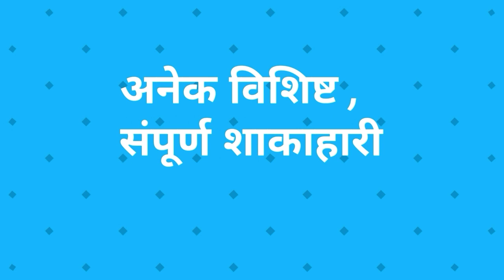how to make idli batter in winter. idli in cold countries . थंडीत इडलीचे पीठ फुगविण्याची सोपी पद्धत.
Namaskar .
welcome in Archana's kitchen.
IN this video i gonna show you how to make idli batter in winter. usually, in winter idli batter doesn't ferment well and idlis of this batter wre not soft.They become sticky and noone likes such idlis.
so i will show you how to make idli batter i.e. idli in winter season. where you can make idlis better . i hope you will like this video..
नमस्कार अर्चना किचनमध्ये आपलं खूप खूप स्वागत आहे आज आपण थंडीच्या दिवसांमध्ये इडलीचे पीठ नीट फुगत नाही आणि त्यामुळे इडल्या नीट होत नाहीत. तर ते पीठ कसं बनवायचं हे आपण इथे पाहिलेला आहे. त्यासाठी आपण . या पद्धतीने इडलीचे पीठ बनवले तर ते नक्कीच फुगेल  आणि त्याच्या इडल्या  सुद्धा छान होतील तर ते तुम्ही नक्की करून बघा आवडल्यास लाईक करा भरपूर शेअर करा आणि सबस्क्राईब करायला अजिबात विसरू नका आणि  बेल आयकॉनवर क्लिक करा त्यामुळे माझ्या नवनवीन रेसिपी तुम्हाला सर्वात आधी पाहता येतील.